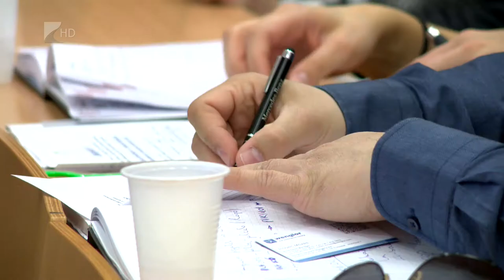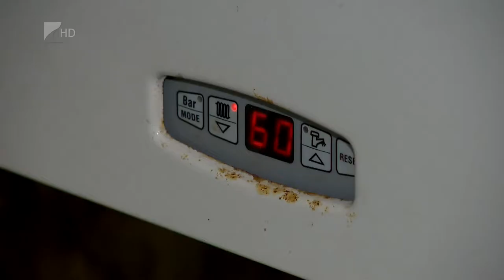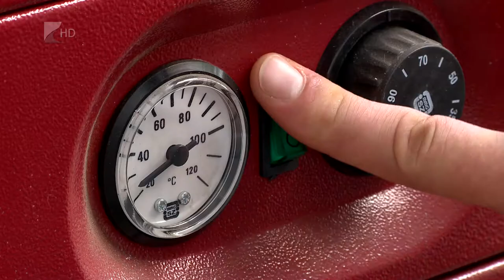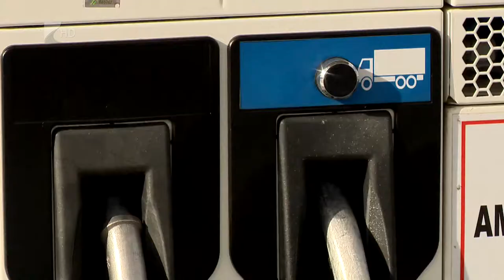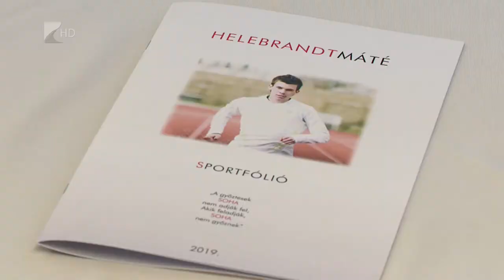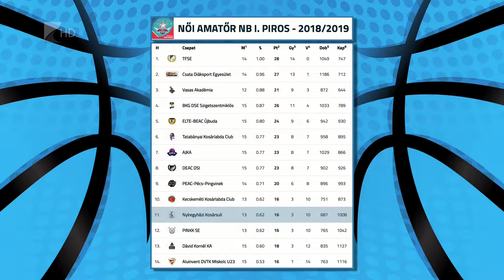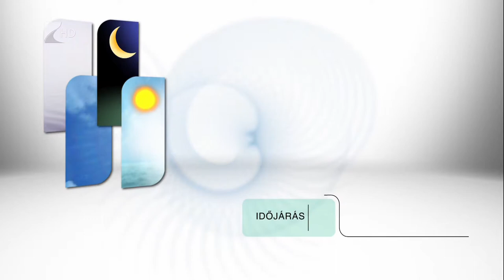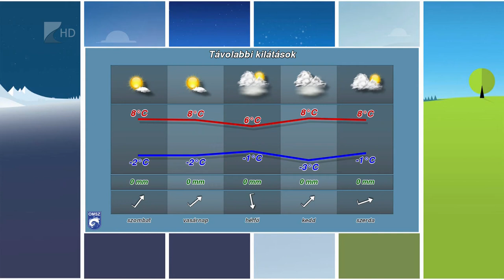Híradó 2019.02.14. - Kölcsey Tv